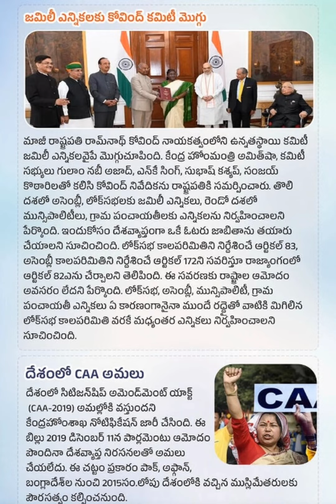కరెంట్ అఫైర్స్ - 42